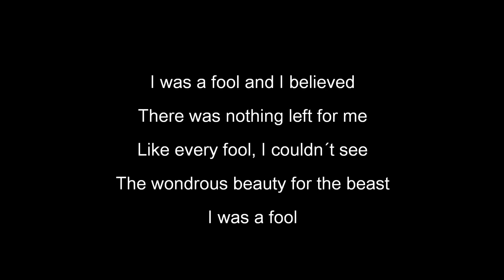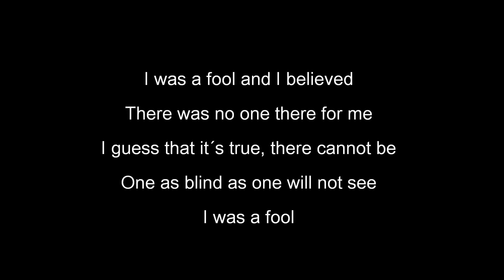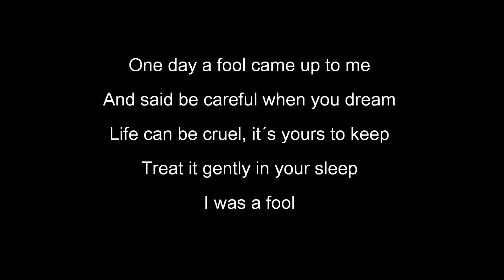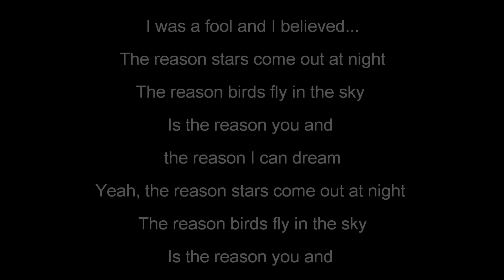SUCK The Winners - The Fool _Lyrics